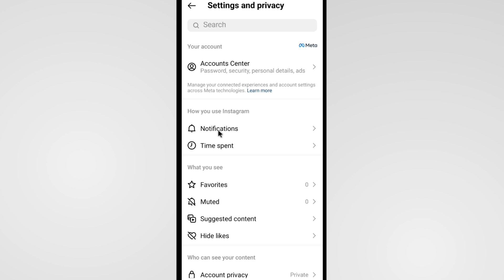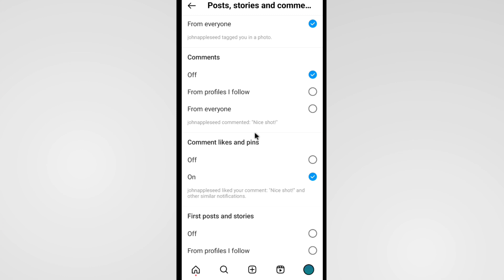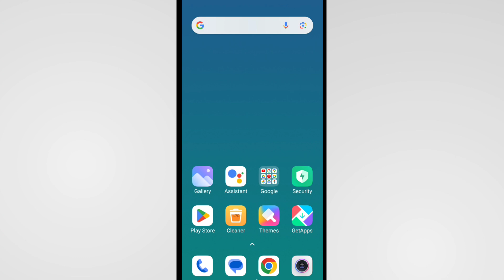Instagram Notification Not Showing On Home Screen | Instagram Notification Show Nahi Ho Raha Hai